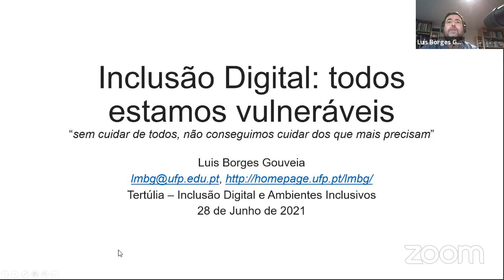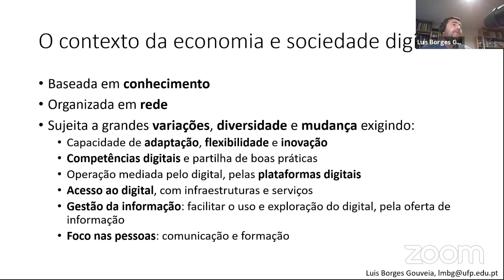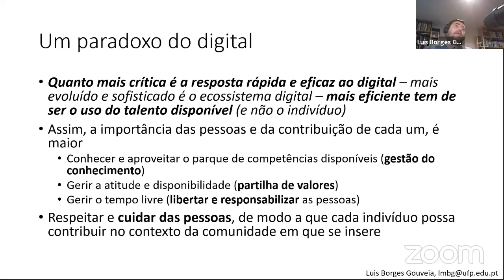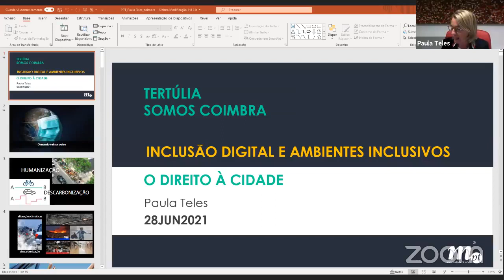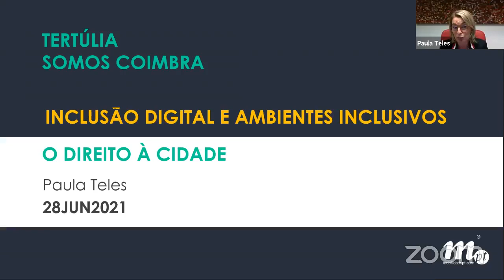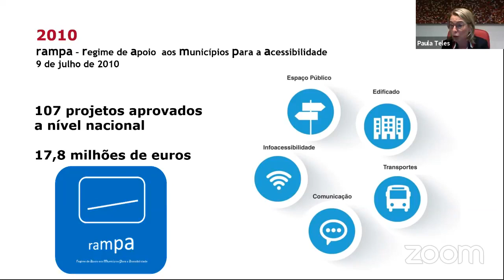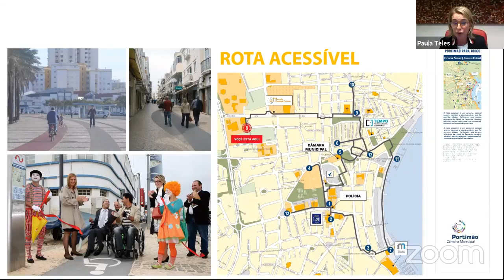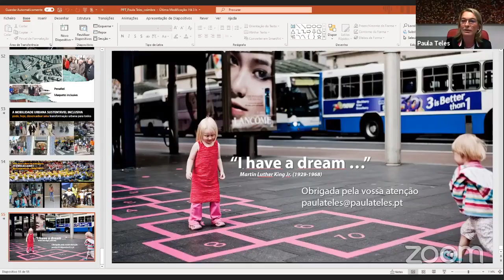JSC - Inclusão Digital e Ambientes Inclusivos